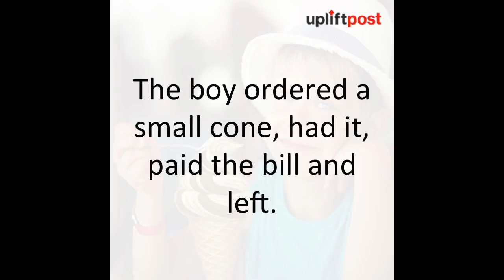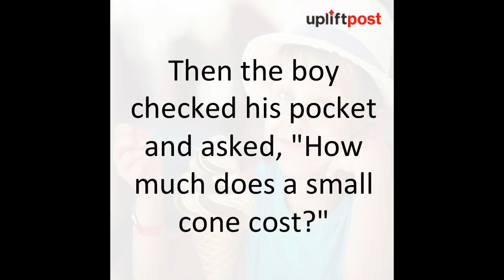Waiter got angry at kid for taking long to order ice cream. When the kid did THIS, he crie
A 9-year-old boy went to an ice cream shop.

How often do we think first think of others than of ourselves? What does it take to bring happiness in someone's life or to be kind to someone? Let's bring in each one's life love, care, compassion.

These two college baseball players give a little coaching advice to a father who refuses to give his child ice cream after a poor performance at a baseball game. Watch new WWYD s on.

I'm in line to pay. Customer #1 in front of me is about in his 4os, and very well-dressed in a suit and tie.